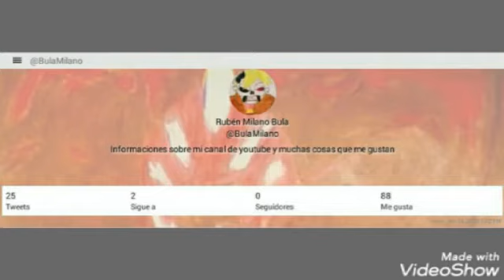Cosas que quiero ver en la tercera temporada de Final space (parte uno)